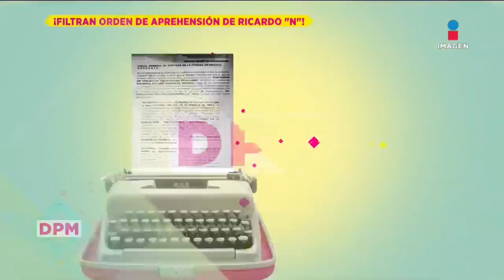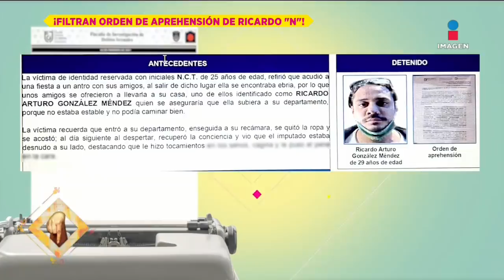Programa Completo 2 de marzo 2021 | De Primera Mano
¡SaraSosa habla del testamento de JoséJosé en México y los SosaNoreña responden! RocíoSánchezAzuara viene al foro y comparte todo sobre su nuevo programa AcércateARocío, su hija Daniela, su nueva pareja y más... Además, DulceMaría sale en defensa de ChristianChávez tras ser acusado de contagiar a expareja de VIH. ¡DonFrancisco desmiente DEPRESIÓN tras finalización de su programa! Se filtra orden de aprehensión de Rix.

Todo esto y más en el programa completo DePrimeraMano👌